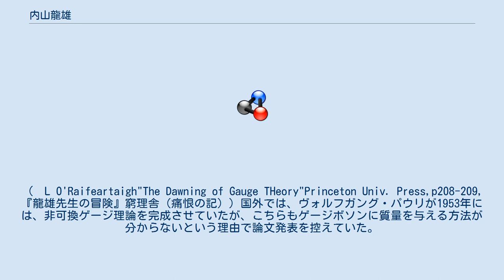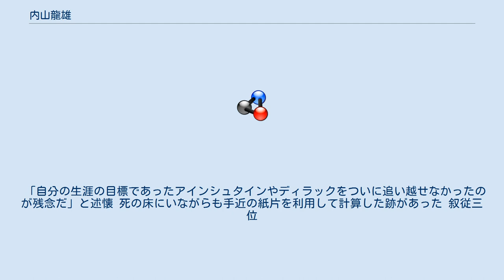内山龍雄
内山 龍雄（うちやま りょうゆう、1916年（大正5年）8月28日 - 1990年（平成2年）8月30日）は、日本の理論物理学者。
大阪大学名誉教授。
重力場を含む一般ゲージ場の創設者である。
 1954年ごろまでに、楊振寧、ロバート・ミルズとは別に重力と電磁力を結び付ける一般ゲージ理論（非可換ゲージ理論）の研究を完成させていた。
同年京都大学基礎物理学研究所でのワークショップで発表したものの、反応は否定的で支持を得られなかった。
（　L O'Raifeartaigh"The Dawning of Gauge THeory"Princeton Univ. Press,p208-209, 『龍雄先生の冒険』窮理舎（痛恨の記））国外では、ヴォルフガング・パウリが1953年には、非可換ゲージ理論を完成させていたが、こちらもゲージボソンに質量を与える方法が分からないという理由で論文発表を控えていた。
 このため、1954年10月の楊とミルズの論文に対して発表が遅れ、プライオリティは得られなかった。
プリンストン高等研究所へ赴任直後に楊-Millsの論文を知り愕然とし、一時発表を放棄するが、気を取り直しゲージ場の一般論として論文をまとめ直した。
1955年Julyに Physical Reviewに受理され、翌1956年に出版された。
その後は、大阪大学において、一般相対性理論や場の理論の講義を通じて、後進の育成に努めた。
 翻訳書の序文で『昔から他国の学者の書いた書物の翻訳書を出すような者に一流の学者はいないと相場がきまっている。
したがって本書を出すことは私にとってはまことにプライドをきずつけることで、本来なら、したくないことである。
 「自分の生涯の目標であったアインシュタインやディラックをついに追い越せなかったのが残念だ」と述懐 死の床にいながらも手近の紙片を利用して計算した跡があった 叙従三位